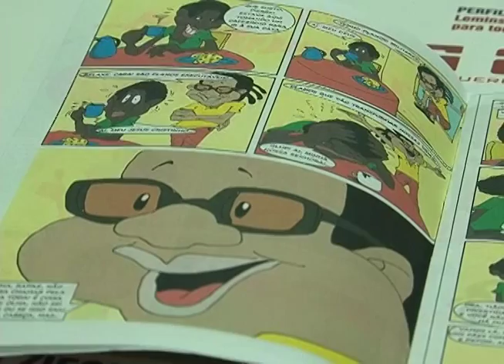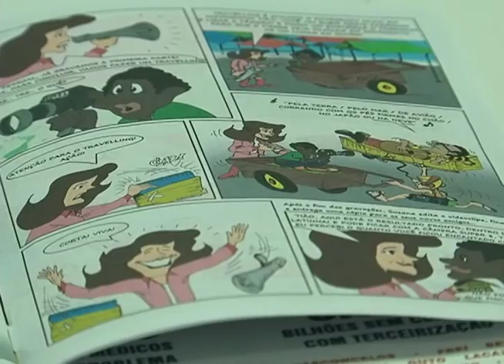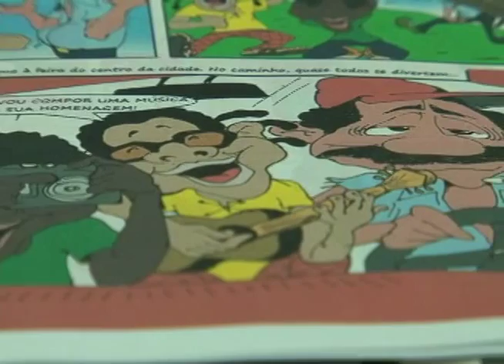Mundo Universitário exibido em 16 de junho de 2015 (parte 03)